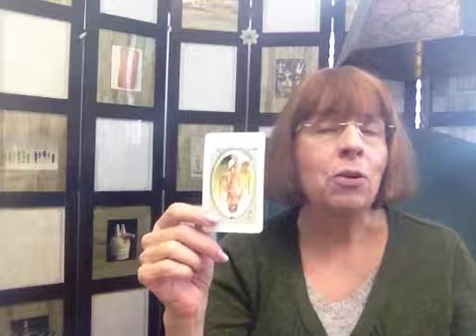January 2 Today's Psychic World Barometer Tarot Card Reading is The World (Reversed)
January 2 Today's World Barometer Tarot Card Reading is The World (Reversed).  Today we will experience slow energy.  We may need rest or a break before we move forward on our path again.  No need to push hard today!  Psychic reading of today's energy by Margaret VanLaanMartin, Psychic and Medium, ageofaquariuschico.com